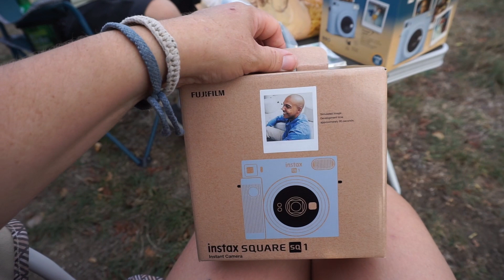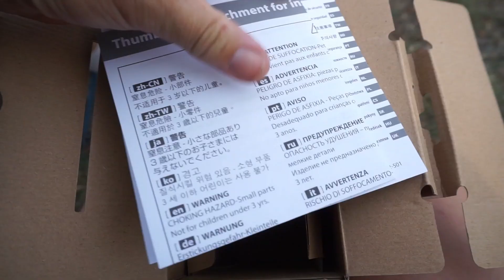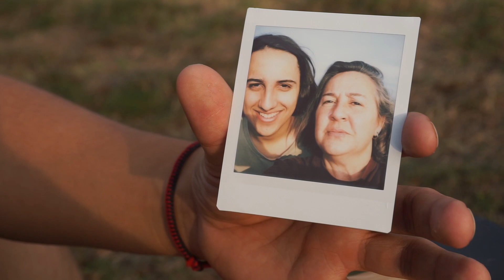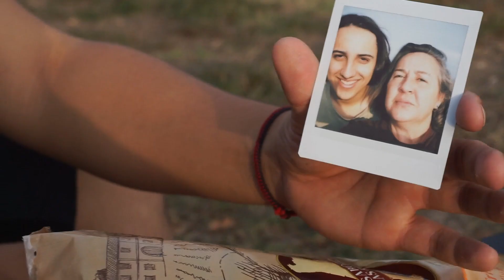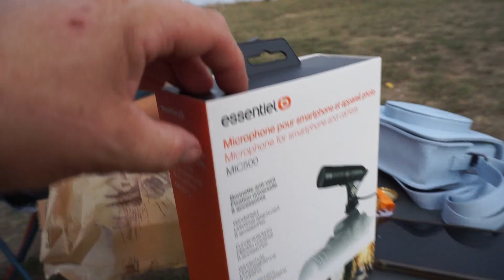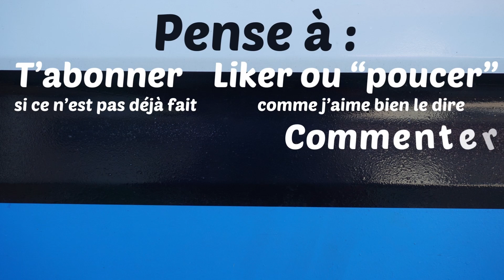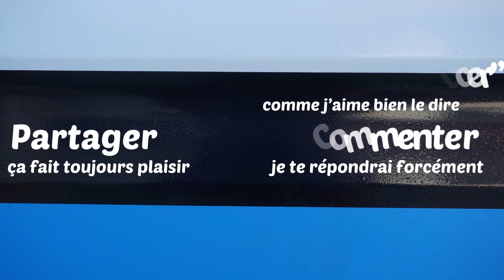Mon premier unboxing !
Je déballe mes 2 derniers achats avec toi, j'espère que ça te plaira comme ça m'a plu de découvrir ces objets.
Bonus en fin de vidéo : que sont devenus nos sacs à dos ?

Bonne vidéo, la bise

Musique d'intro et de fin : THE TRUTH - Musique Rock Libre de Droit